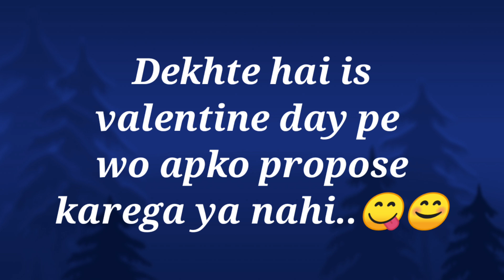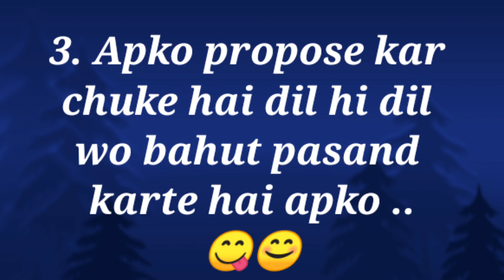valentine's day special